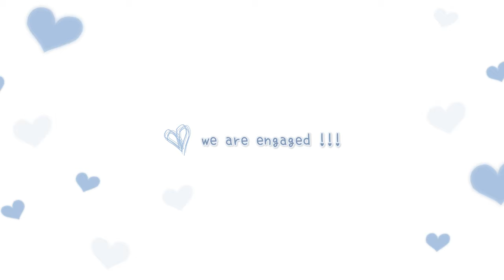Serenade Diary | 1.14.2021 / Marriage Proposal / all the rain turns to snow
omg, where I have been this month? watch this vid~
it's so lucky to engage with the only one love in my life while my best friend is here to record this moment